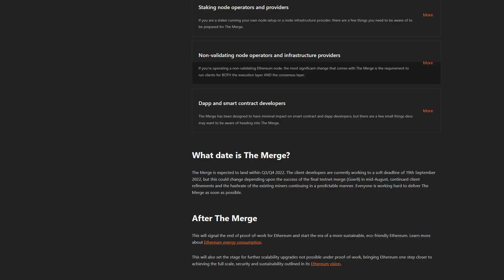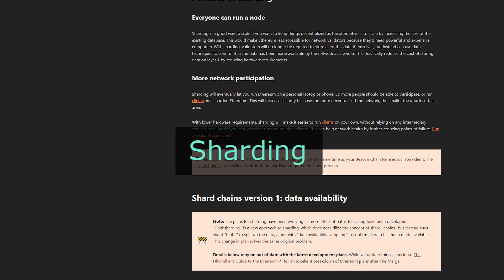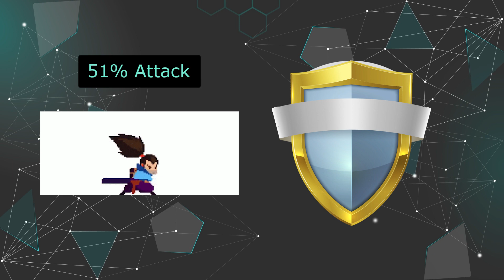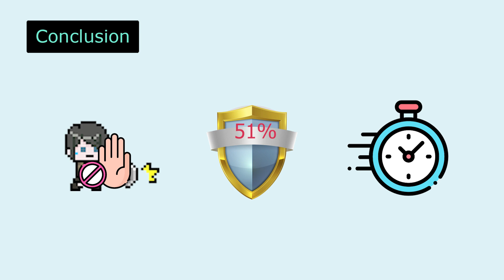Ethereum 2.0 - Is it a game changer?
⚠️ Update: The Ethereum management has finally revealed the official launch date of Ethereum 2.0 : September 6, 2022

3 month mentoring program to become a professional Web3 developer
Build a killer portfolio of Web3 projects to get a 6 figure job

👉 Questions? julien [at] eattheblocks [dot] com